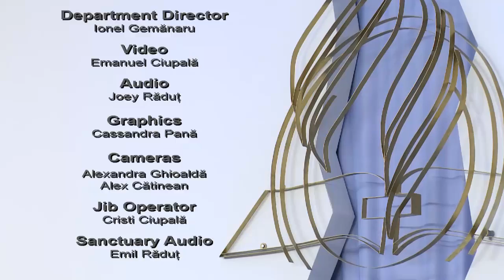"Your First Love/ Dragostea dintâi" - Eric Isaia